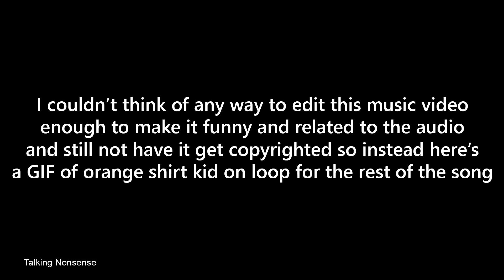Lucid Dreams but Juice Wrld wants to give you head